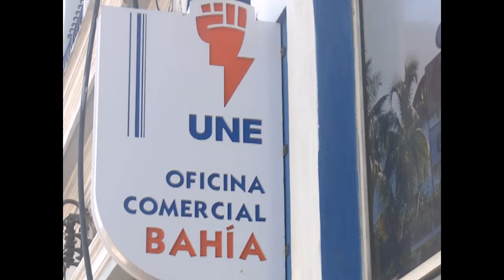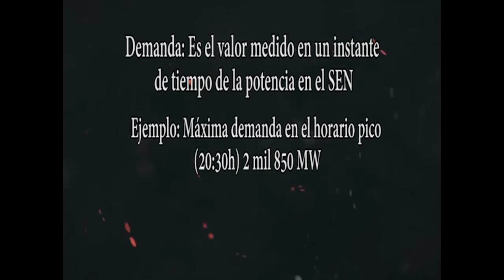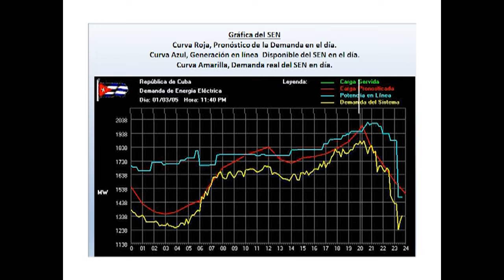Consumo energético en la provincia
Por estos días un tema es recurrente entre los cubanos: los molestos apagones y el pago de un servicio prestado a medias por las razones ya conocidas. Hagamos un análisis de esta situación desde la economía, tanto para la macro como para la suya, muy afectadas en estos difíciles tiempos, también por cuestiones harto conocidas.